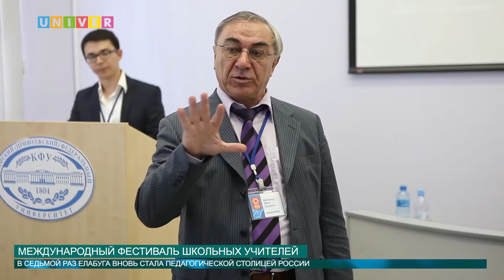Международный фестиваль школьных учителей от 09.08.2016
В Елабужском институте КФУ стартовал Международный фестиваль школьных учителей. Седьмой раз на четыре дня Елабуга вновь стала педагогической столицей России, собрав представителей элиты педагогического сообщества со всего мира.